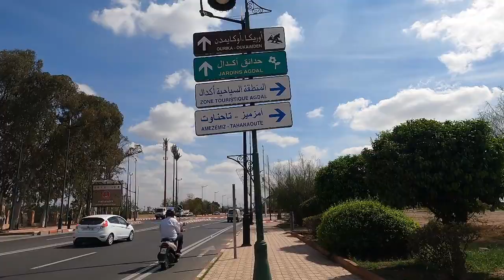Bienvenue au Maroc Explorez avec moi Marrakech le quartier Sidi Youssef Ben Ali Part 4